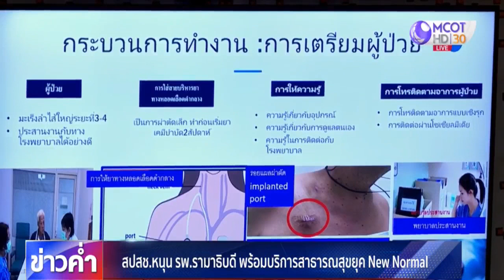สปสช.หนุน รพ.รามาธิบดี พร้อมบริการสาธารณสุขยุค New Normal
รองนายกรัฐมนตรี รุก “การแพทย์ยุค New Normal” พบ รพ.รามาธิบดี มีความพร้อมบริการสาธารณสุขทางไกล และบริการเคมีบำบัดผู้ป่วยมะเร็งที่บ้าน โดยมีกองทุนบัตรทองจัดงบสนับสนุน

นายอนุทิน ชาญวีรกูล รองนายกรัฐมนตรีและรัฐมนตรีว่าการกระทรวงสาธารณสุข และ นพ.ศักดิ์ชัย กาญจนวัฒนา เลขาธิการ สปสช. ตรวจเยี่ยมการจัดบริการภาวะ New Normal ที่โรงพยาบาลรามาธิบดี โดยมี ศ.นพ.ปิยะมิตร ศรีธรา คณบดีคณะแพทยศาสตร์ และ รศ.นพ.สุรศักดิ์ ลีลาอุดมลิปิ ผู้อำนวยการโรงพยาบาลรามาธิบดี ให้การต้อนรับ

นายอนุทิน กล่าวว่า การปรับรูปแบบให้บริการทางการแพทย์ New Normal เป็นเรื่องที่จำเป็นอย่างยิ่ง เพราะช่วยลดความเสี่ยงติดเชื้อ ลดการแพร่กระจายโรค สปสช. มีนโยบายสนับสนุนหน่วยบริการ ได้จัดสรรงบเพิ่มเติมกว่า 4,455 ล้านบาท ในการรับยาที่ร้านยาใกล้บ้าน จัดส่งยาทางไปรษณีย์ โรงพยาบาลรามาธิบดีเริ่มให้บริการระบบสาธารณสุขทางไกลเมื่อวันที่ 1 เมษายน ทำให้ผู้ป่วยไม่ต้องมาโรงพยาบาล ได้รับการตรวจผ่าน Rama App หรือ Line video call และจัดส่งยาทางไปรษณีย์ โดย สปสช. สนับสนุนค่าจัดส่ง ปัจจุบันมีผู้ป่วยรับบริการเทเลเมดิซีน กว่า 10,000 คน หรือประมาณ 10% ของผู้ป่วย และมีแผนเพิ่มอัตราใช้บริการให้มากขึ้น

ด้านนายแพทย์ศักดิ์ชัย กล่าวว่า บริการเคมีบำบัดมะเร็งลำไส้ใหญ่ที่บ้านเป็นสิทธิประโยชน์ใหม่ในระบบบัตรทอง ที่พัฒนาร่วมกับโรงพยาบาลรามาธิบดี ทำให้ผู้ป่วยได้รับยาเคมีบำบัดตรงตามนัด ไม่ต้องรอเตียง ไม่ต้องนอนโรงพยาบาล มีต้นทุนที่ไม่แตกต่าง จึงเป็นทางออกที่ดี และเป็นอีกหนึ่งบริการทางการแพทย์ New Normal ที่เหมาะสม